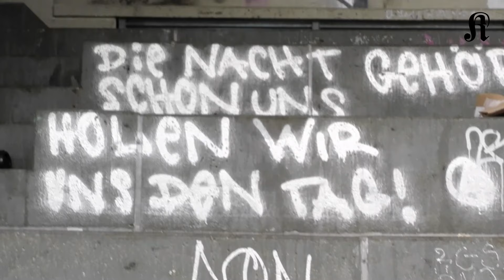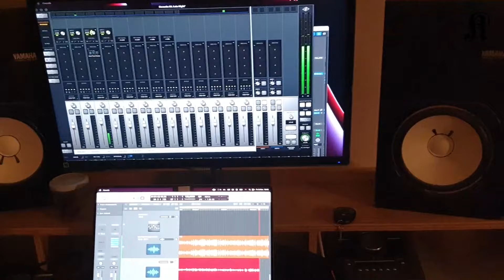People of Cologne | Brudi der Lux & Viket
Video und Schnitt: Talha Avcu

Credits Musikvideos:
Britney:
Photography & Camera Assistance: Shisang Khyungba Lama. https://
L’Alchimiste:
David Robinson ; Video Production & Camera: David Robinson
shisang/
Der Kölner Stadt-Anzeiger bietet unabhängigen Qualitätsjournalismus aus Köln und der Region. Zudem bieten wir regelmäßige Gewinnspiele mit tollen Preisen an. Sie können KStA PLUS 4 Wochen lang für nur 0,99€ testen.